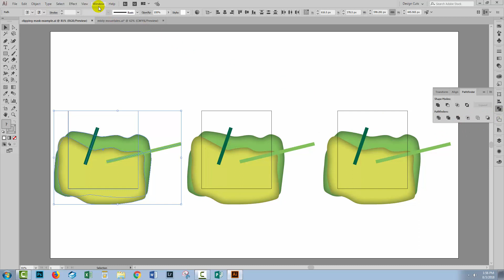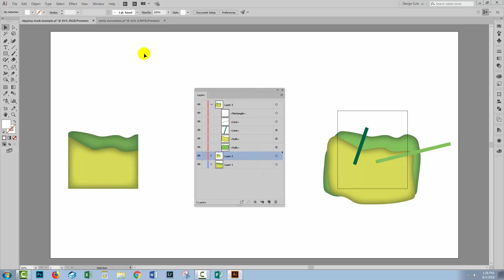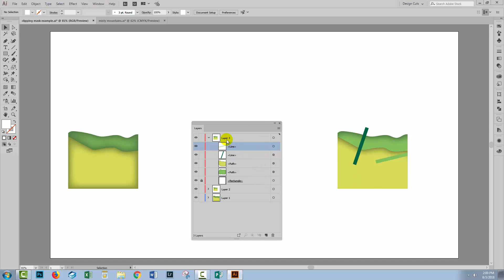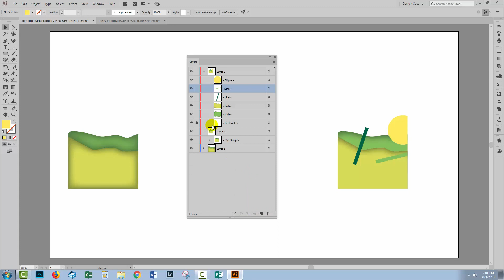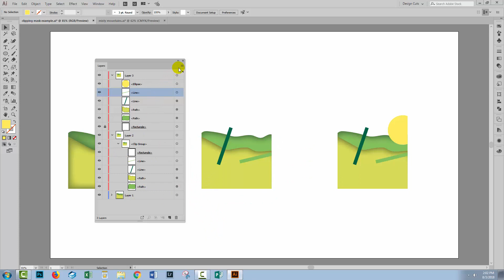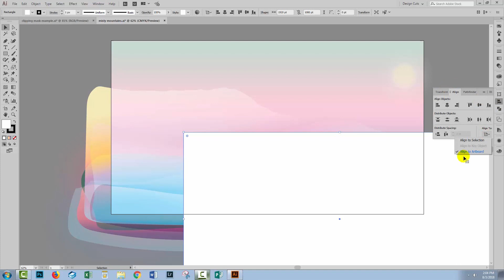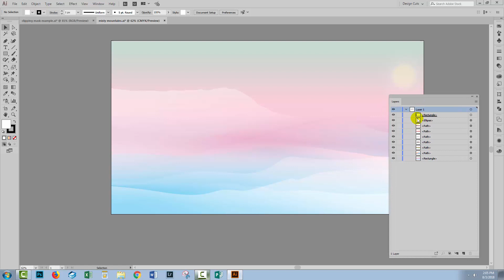How to Use Clipping Masks in Illustrator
In today's tutorial we're looking at how to use Clipping Masks in Illustrator. One of the typical scenarios in which you'd like to use a Clipping Masks is when you want to finish off your art. We're going to show you why using the Crop Tool is not always the best choice, and run you through two other options in which the Clipping Mask will be a better alternative.